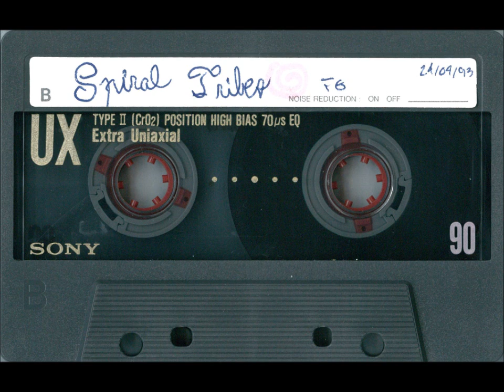1993.04.24 B Spiral Tribes sur radio FG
spiral tribes sur radio fg